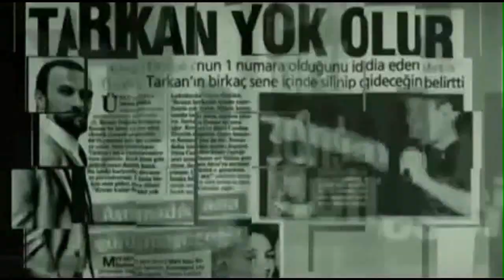ℂ⋆Tarkan | Dilli Düdük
2007. Metamorfoz